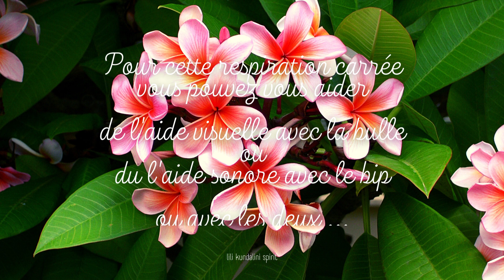4 MINUTES DE RESPIRATION CARRÉE - SAMA VRITTI - METHODE ANTI STRESS - FLEURS FRANGIPANIER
Retrouvez d'autres vidéos de Respiration Carrée et de technique de respiration sur @lilikundalinispirit8211
La Respiration Carrée ou « Samavritti » est une méthode de respiration issue du pranayama (discipline du souffle) qui permet de maîtriser sa respiration afin de réduire le stress et améliorer le bien-être et la concentration.
Comment on fait ?
1 Inspiration par le nez pendant 5 secondes,
2 maintient du souffle, poumons pleins, pendant 5 secondes,
3 expiration par le nez pendant 5 secondes,
4 maintient poumons vides, pendant  secondes.
Ca sert à quoi ?
Réduction du stress, anxiété, angoisse (action anti-stress et anxiolytique) ; meilleure gestion des émotions ; réduction de la dépression ; sommeil de meilleur qualité ; détente de l’ensemble du corps; réduction de la fatigue et regain d'énergie, oxygénation de l'organisme.
Cet exercice de respiration Samavritti permet également d’apprendre à mobiliser les muscles respiratoires, dont le diaphragme. La respiration diaphragmatique est reconnue pour avoir de nombreux bienfaits sur la santé, notamment sur la santé mentale.
La Respiration Carré ne présente aucune contre-indication, et ne remplace pas un avis médical d'un médecin généraliste ou spécialisé.